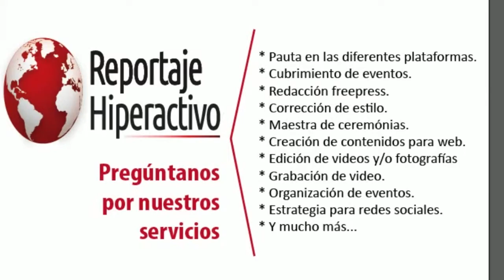REEL DE MARIA CRISTINA COMO PRESENTADORA 2018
María Cristina Castañeda, Periodista Caleña que  presenta y conduce su propio medio de comunicación denominado 'Reportaje Hiperactivo'.

La periodista no solo tiene experiencia en presentación para tv y plataformas web, también  ha sido maestra de ceremonias, redactora, editora de contenidos web, realizadora audiovisual, community manager, entre otros.

para adquirir sus servicios